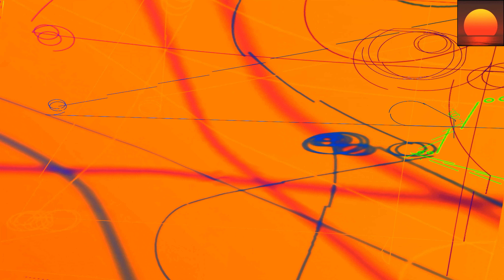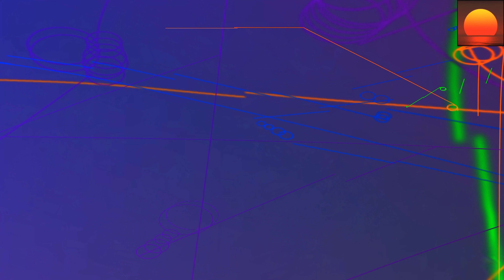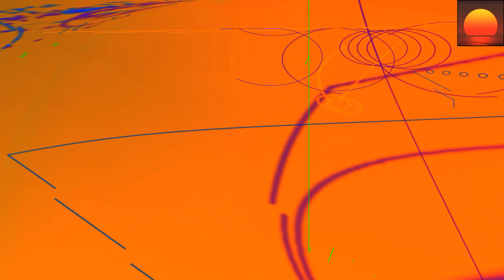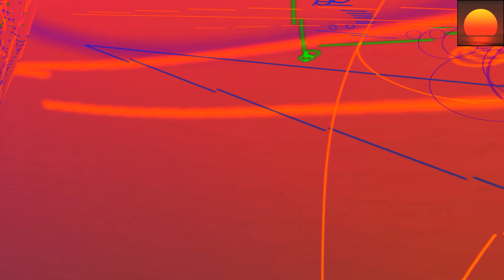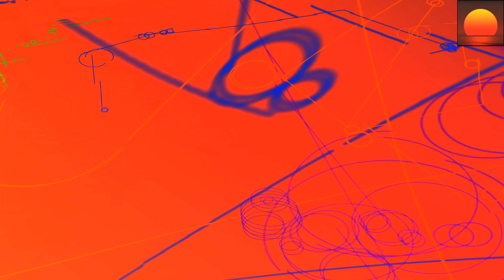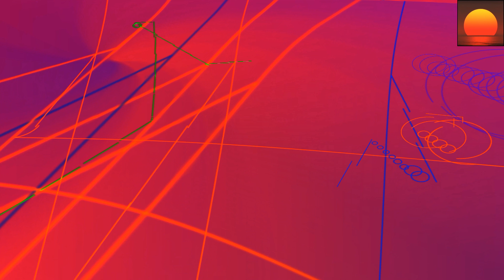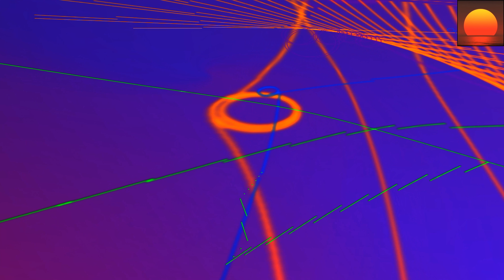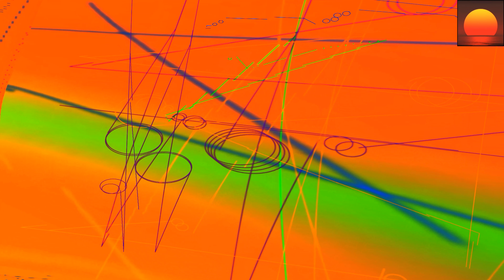GT vs Project C - Voices Of Summer 005 (Memory) 💗 Vocal Trance - 8kMinas